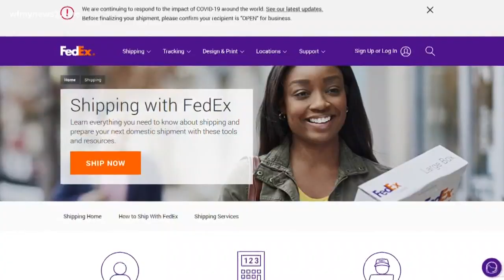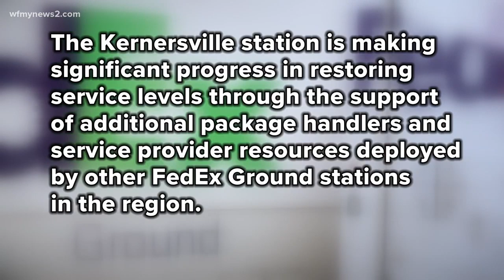Why are FedEx deliveries coming so late in the Triad?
We got your calls, emails, texts, and Facebook messages. Many of you asked the same question, where is my package? A Burlington couple waited over three weeks for a mattress to be delivered to their house. Full story